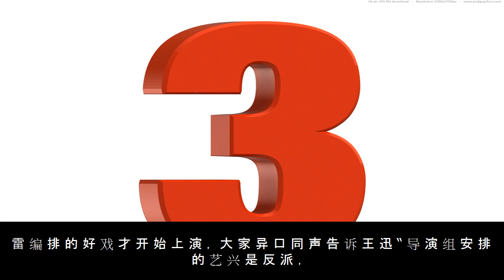拼多多特约《极限挑战3》 看黄磊孙红雷勇士反转剧